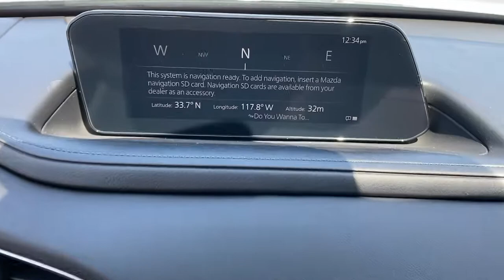2022 Mazda CX-30 Tustin, Irvine, Orange County, Santa Ana, Costa Mesa, CA M413071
Polymetal Gray Metallic New 2022 Mazda CX-30 available in Tustin, California at Tustin Mazda. Servicing the Irvine, Orange County, Santa Ana, Costa Mesa, CA area.
2022 Mazda CX-30 2.5 Turbo - Stock#: M413071 - VIN#: 3MVDMBAY3NM413071

Tustin Mazda
28 Auto Center Dr